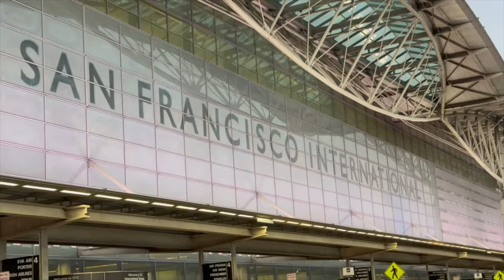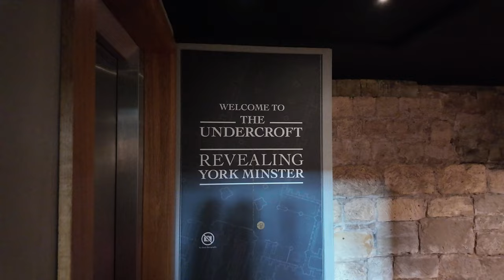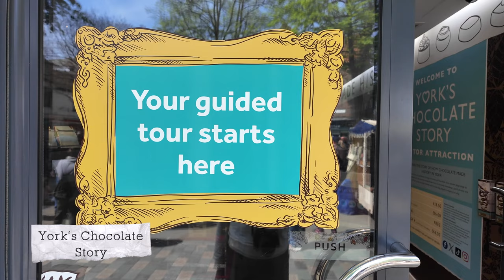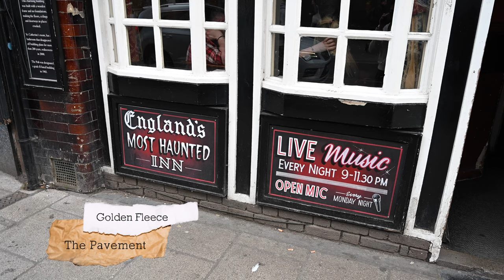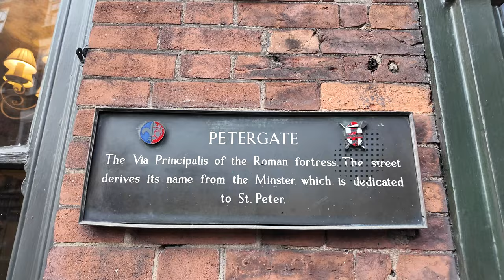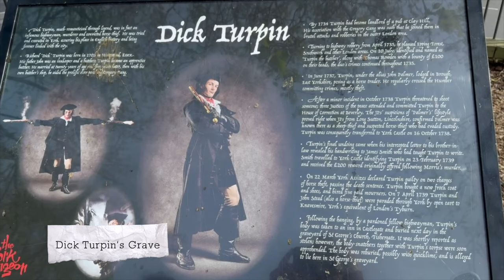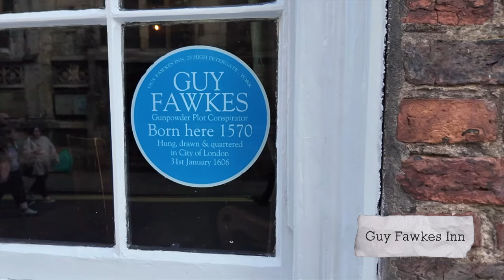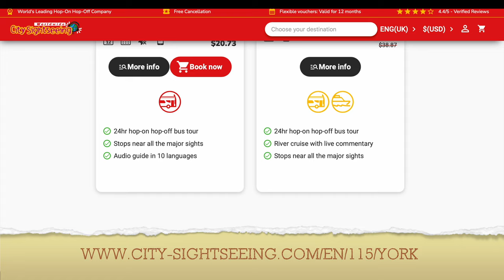WHY WE LOVE YORK, ENGLAND: Things to Do and Places to Visit! 4K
Is York really the most beautiful city in England? Join us as we explore York to see its charm, history, and beauty, and we'll share all the amazing things to do in this beautiful city.  See why we love the medieval city of York, and ended up thinking that it may actually be the most beautiful little city in England.

Join us as we visited amazing places such as the York Minster, The Shambles, Clifford's Tower, the York Museum Gardens, the Roman Walls, York City Walls, Jorvik Viking Center, Guy Fawkes Inn, and more.

After viewing this video, we guarantee that you will want to visit York and see how stunning this city is!

USEFUL LINKS TO OUR EQUIPMENT:
- GoPro 12
- DJI Osmo Pocket 3
- Wanderd PRVKE Camera bag
- Nikon Z6 II

00:00 - Intro
00:49 Traveling to York
01:27 Exploring the City
01:36 Minster Gates
01:40 Hebden Tea
01:52 John Bull Candies
01:58 York Minster
02:25 York Minster
03:12 The Crypt
03:57 The Undercroft Museum
04:54 Whip-Ma-Whop-Ma-Gate
05:13 King's Square
05:28 York's Chocolate Story
05:30 The Shambles
06:48 Cats in York
07:04 The Shambles Market
07:53 Coney Street
08:22 York City Walls
08:29 Roman Walls
09:29 Micklegate Bar
09:32 Monk Bar and Bootham Bar
09:39 Jorvik Viking Centre
10:40 Clifford's Tower
11:55 York Castle Museum
12:07 Dick Turpin's Grave
12:30 York Museum Gardens
14:13 Dame Judi Dench Walk
14:19 River Ouse
14:55 Guy Fawkes Inn
16:08 Yorkshire Pudding
16:48 Travel Tips
17:34 Outro